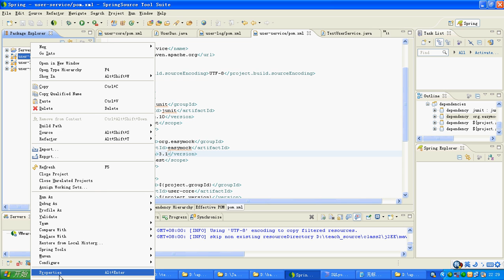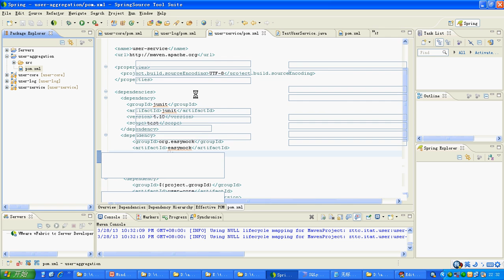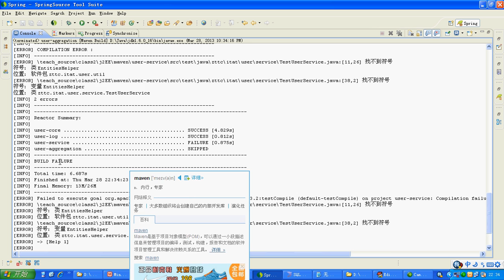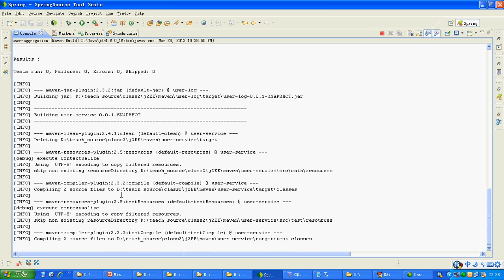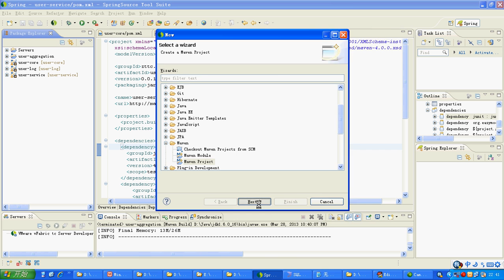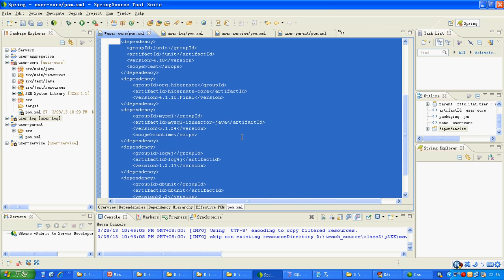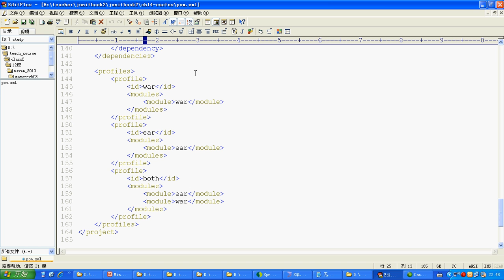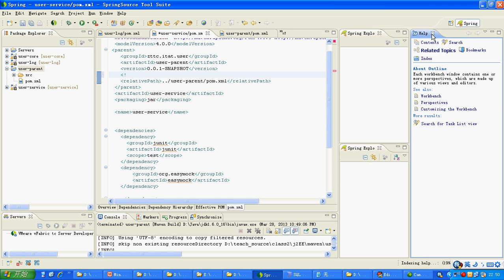21 maven 05 maven的聚合和继承 - Maven - 孔浩